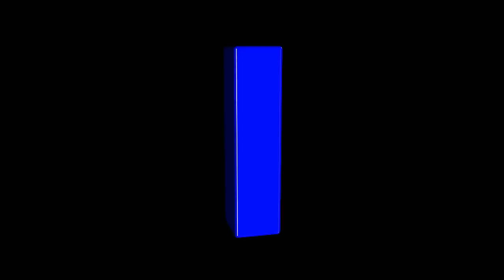6 Omicidi Macabri